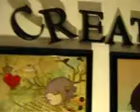Pirate Day Birthday and Going Away Party, Part 1 of 8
The first of a series of videos I recorded for my friend's bday, which happens to fall on Pirate Day. Also happens to be my going away party as I leave for the Navy in 2 days after this.